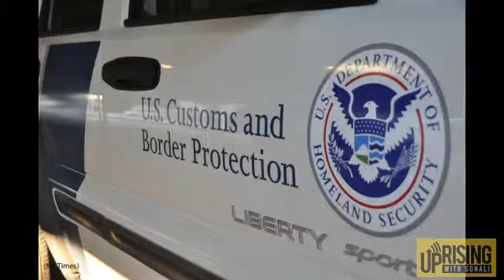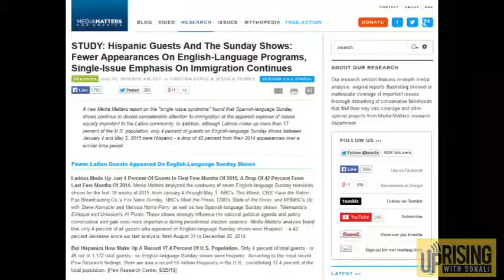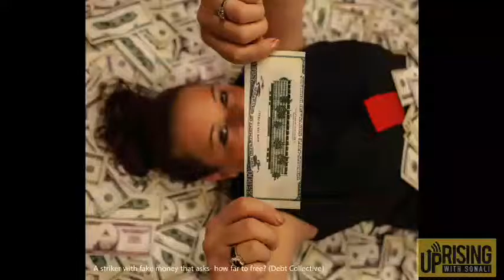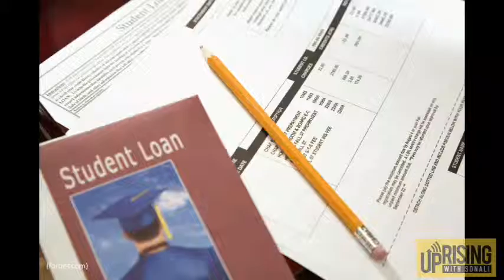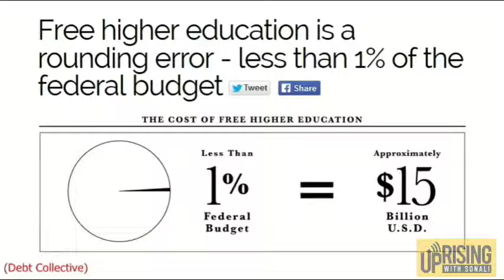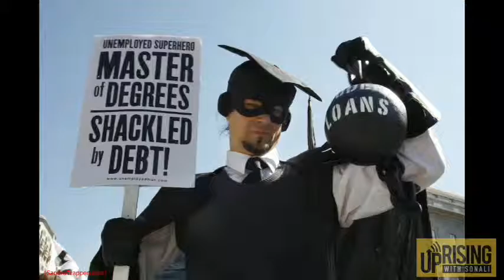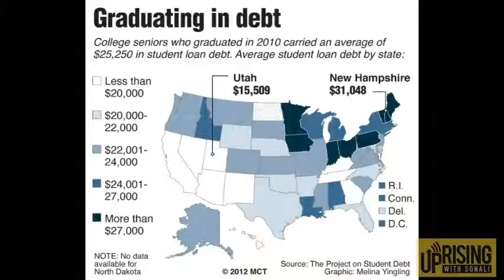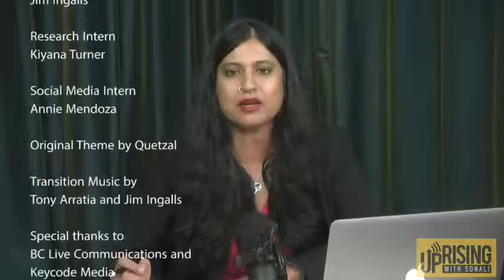Anti-Latino Racism Rises, Debt Collective's Idea for Free College -- 07/22/15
On this episode of Uprising with Sonali: Courtney Morris analyses breaking news of the day. Plus, anti-Latino racist rhetoric is on the rise, and politicians are making hay out of recent events. We'll turn to the National Day Laborer Organizing Network for more. And, the group Debt Collective, which emerged out of the Occupy Wall Street movement is offering in an innovative and yet simple idea to fund public higher education for all. We'll get the details on the plan.